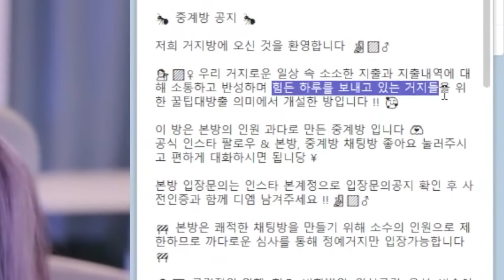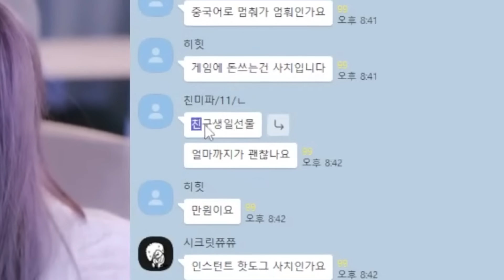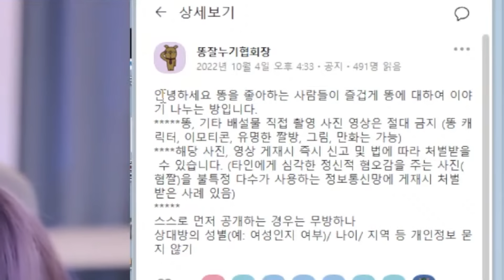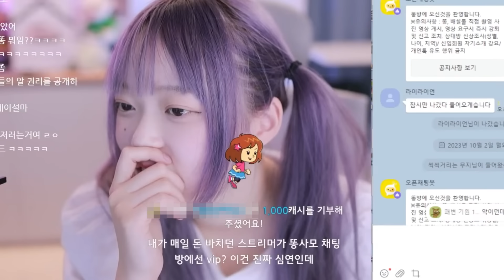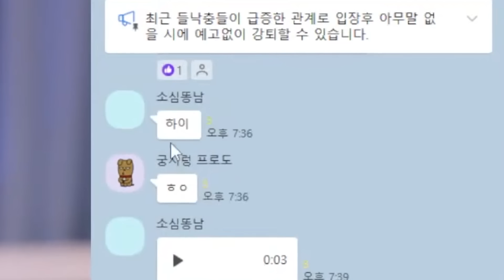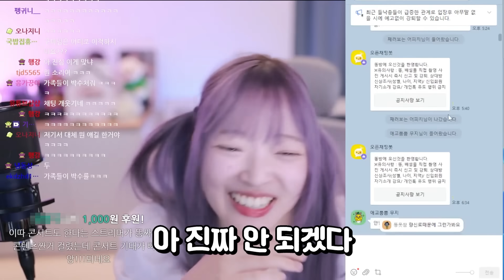생방송중 은밀한 오픈채팅방 들킨 방송인